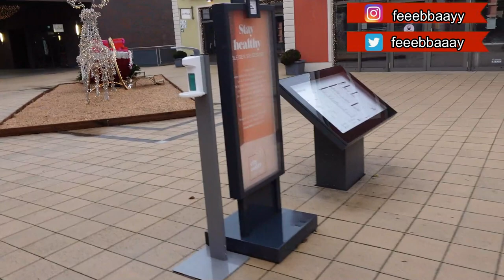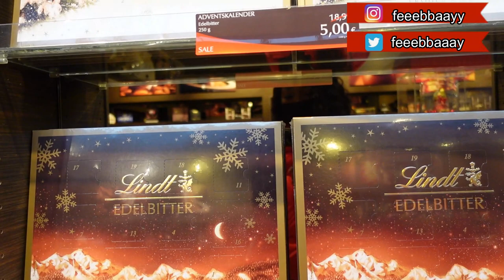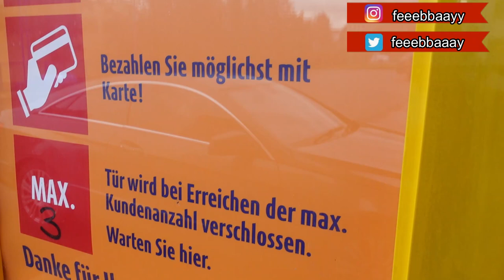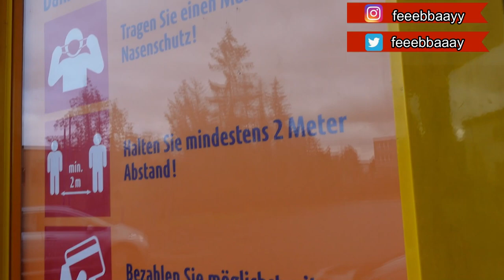How we celebrated CHRISTMAS IN GERMANY UNDER LOCKDOWN in 2020 and NEW YEAR WISHES for 2021|| Vlog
This Vlog shows how we celebrated CHRISTMAS 🎄 IN GERMANY UNDER LOCKDOWN 2020 in a PANDEMIC and wishes for the new year 2021 || The Phoebe Way

How I got my gifts, decorated for Christmas and visited family in Mannheim. How the pandemic and lockdown have affected the festive period and how quiet the city of Stuttgart is. And the Geislingen City Outlet as well...
And of course new years wishes for 2021 in 5 languages! We lit outchea!

Let me know what you think about the video in the comment section below.